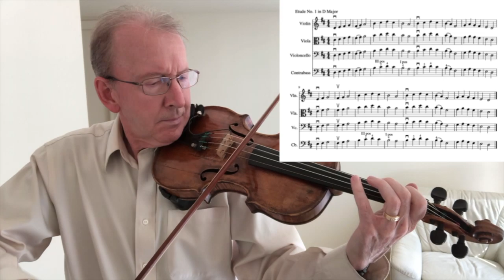Etude 1 in D Major (with music for string instr)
Etude 1 in D Major. All string instruments can play along.
Music is written out on the video for all instruments.